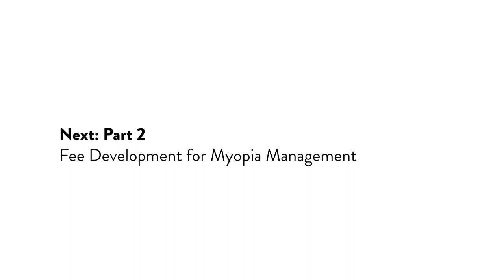Part 1: Marketing | How do I Grow a Speciality Care Practice